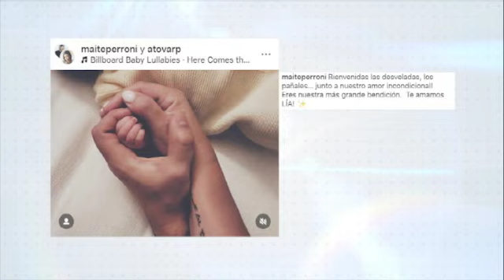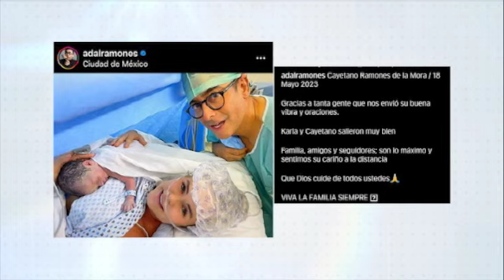Los espectáculos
Los espectáculos con @pryzhill#AbriendoLaConversación